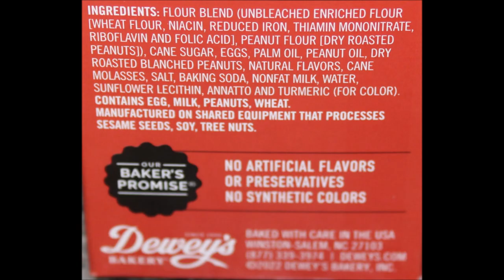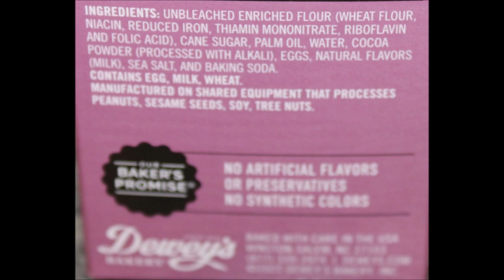Dewey’s Bakery Cookies: Peanut Butter, Meyer Lemon, Toasted Coconut & Brownie Crisp Review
This is a taste test/review of Dewey’s Bakery Cookies in four flavors including Peanut Butter, Meyer Lemon, Toasted Coconut and Brownie Crisp. They were bought at The Fresh Market.